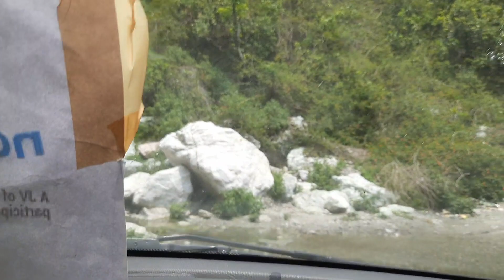चलो चलें, धरती के स्वर्ग की ओर amazing way, my village, Uttarakhand ka famous रायता